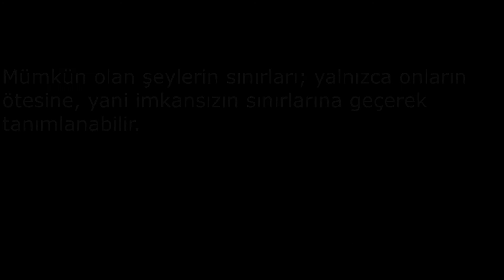CERN'deki Deneylerde Mikro Kara Delik Oluşabilir mi ?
Dünyanın en büyük parçacık hızlandırıcısı olan Büyük Hadron Çarpıştırıcısı mini kara delik yaparsa ne olur?
Bu kara delik Dünya’yı yutar mı?